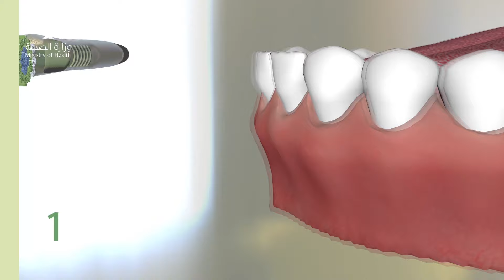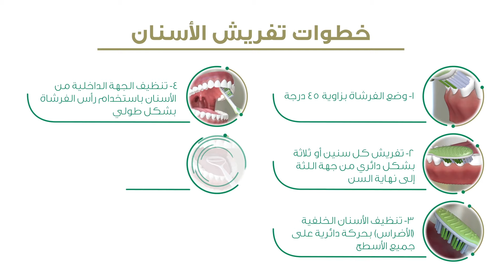الطريقة الصحيحة لتفريش الأسنان